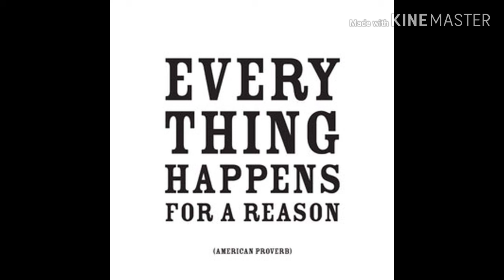It all had to happen this way, for Prophecies sake